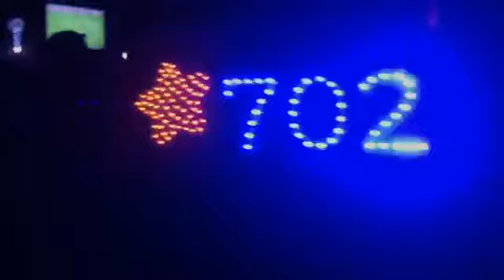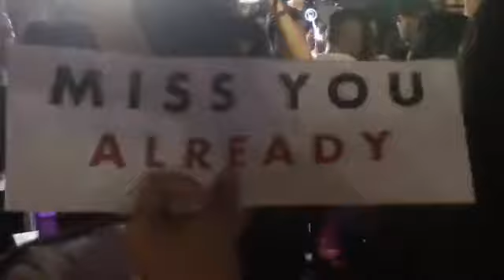[Live] เป๊ก ผลิตโชค | ร้องเพลง @ Bar-cony Bar & Eatery - 27 ก.ย. 60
ขอบคุณคลิปจากเฟซบุ๊ก A.M. Studio ค่ะ
27 กันยายน 2017 เวลา 23.18 น.

เป๊ก ผลิตโชค @ Bar-cony Bar & Eatery จ.สระบุรี
เมื่อวันพุธที่ 27 กันยายน 2560